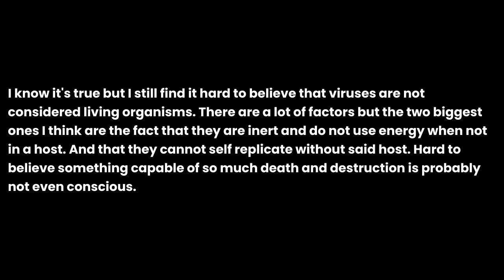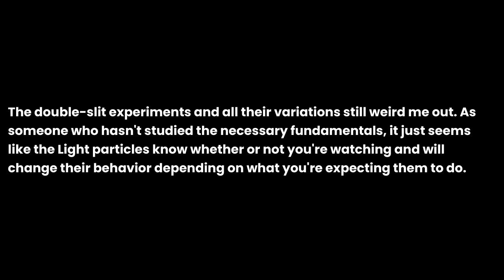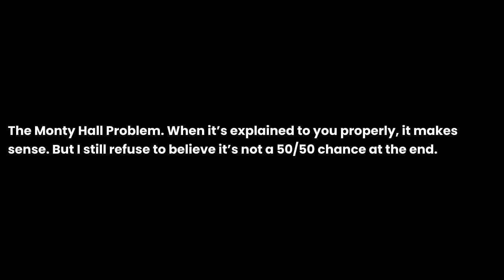What is a scientifically proven fact you refuse to believe?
What is a scientifically proven fact you refuse to believe? the question you all have been asking for. I have been asked this question so many times that I decided to make a video about it. I hope you enjoy it and if you have any questions, please leave them in the comments below.